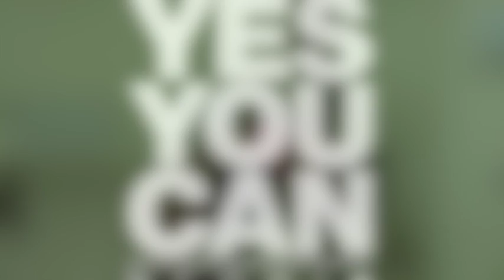Tímea Trajteľová booty training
Next video of slovak young talented bikini athlete Tímea and her booty training.